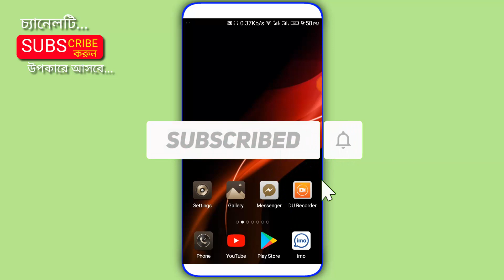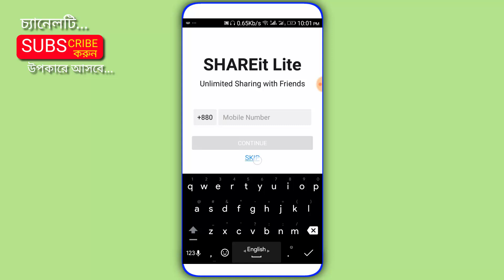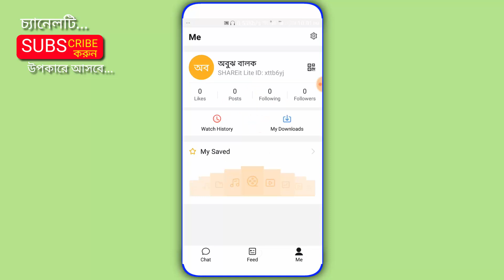চোখের পলকে ফাইল টেনাসফার হবে | Surprise From SHAREIT | ShareiT Lite (Ad Free)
যেকোনো ফোনের Call রেকর্ড শুনুন আপনার ফোন দিয়ে। How to listen any Call in Your Android Phone

ইমুতে ব্লক মারলে নিজেয় ব্লক খুলে নিন। Imo block open । Imo unblock bangla । Imo tips and tricks

যে কারো ফোনের কল রেকর্ড করে শুনুন নিজের ফোন দিয়ে (প্রমান সহ) See others' Call Record On your Phone

প্রেমিকা এবং বউ || কার সাথে গোপনে ফোনে কথা বলছে, তা রেকডিং সহ নিয়ে আসুন নিজের মোবাইলে

আপনি ফোনে কারসাথে কি কথা বলছেন অন্যজন শুনছে কিনা দেখুন। Most Important Phone Dailing tricks Bangla

এবার কথা সহ রেকর্ড করুন ইমুর ভিডিও কল ১০০% গ্যারান্টি।how to record imo video call with voice bangla

কোনো OTP ছাড়াই যেকোনো সিমের Call list বের করুন ।। How To Get Call list Of Any Sim Card 2019

LIKE__COMMENT__SHARE__SUBSCRIBE__SUPPORT

.Thank's/ধন্যবাদ.